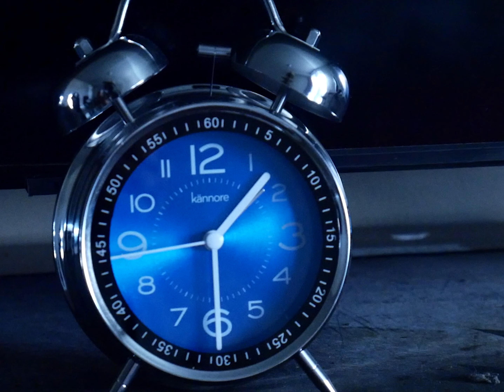Colorado Vlog!!! (Finally) Part 1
This is kinda of a beta testing. Let me know if you enjoyed it